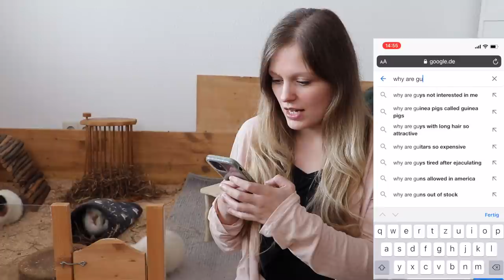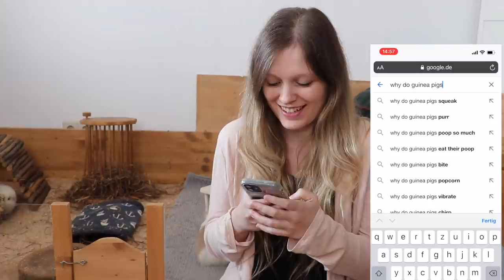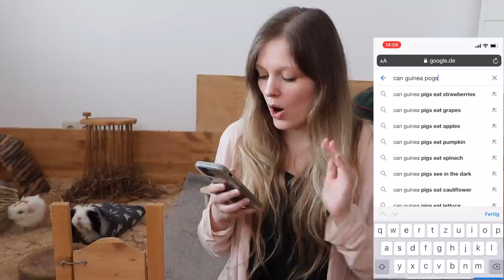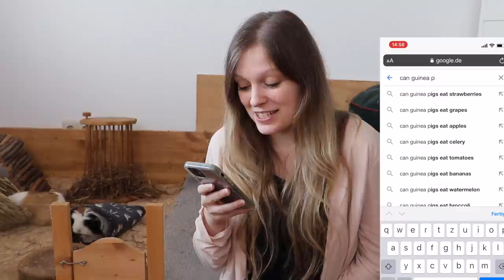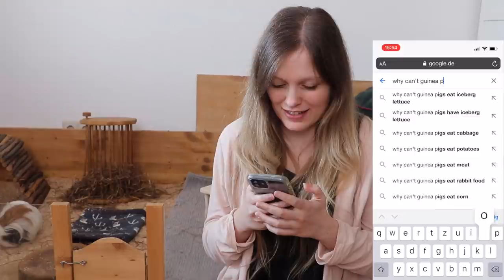Answering the MOST GOOGLED Guinea Pig Questions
I'm answering the most googled guinea pig questions so if you ever googled one of these ... this video is for you!

Products-we-use-links*:
*Wash Bag for Fleece Liners
* Our Fleece Liners (we have the larger version of this)
* Similar Hay Rack
* Wood Log
* Water Bottle Holder
* Water Bottle
* Guinea Pig Fence Floor Time
* Grid (C&C) Cage
* Suitable Store Bought Cage
* Willow Bridge
* Frieda's Favorite Toy
* Pet Camera

FAQ:
- How old are your guinea pigs?
Sylvester is 6, Minnie is 2, Lulu is 2, Gatsby is almost 1 and Nugget is 6 months
Canon Eos 77d & Final Cut
- Don't they jump over the little gate?
No :) They could, but they don't.